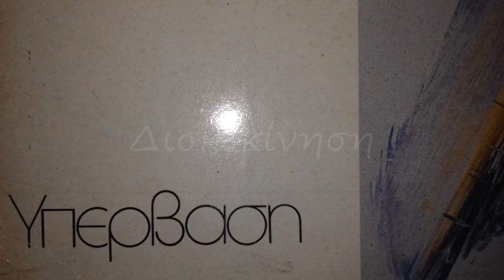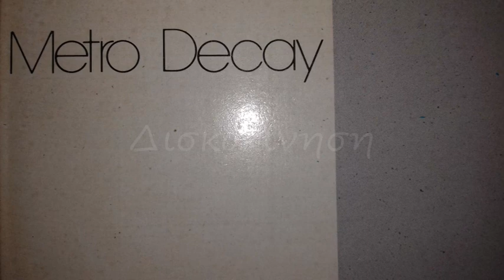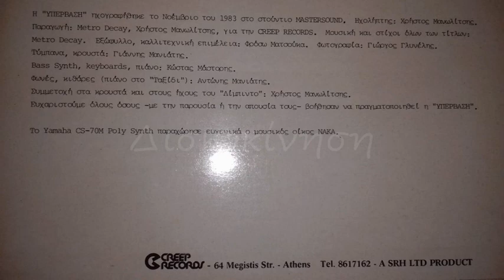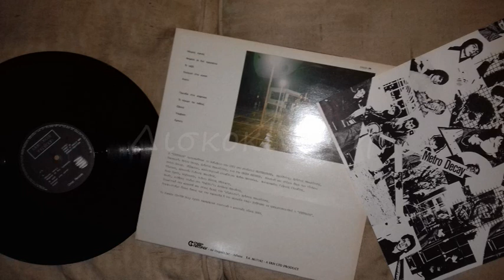METRO DECAY - ΕΒΕΝΟΣ